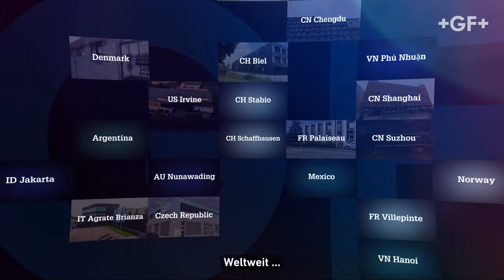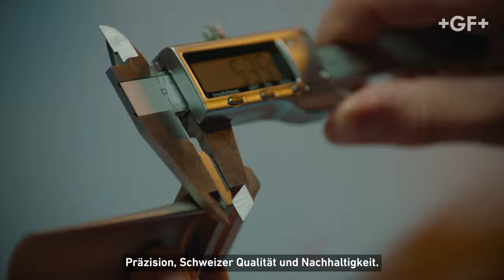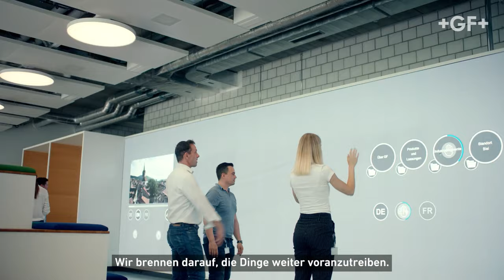GF Image movie 2021 GoingForward - German subtitles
Was ist seit über 200 Jahren das Erfolgsgeheimnis von GF? Dies ist nur eine Frage, die der neue GF Imagefilm auf frische und unterhaltsame Art und Weise beantwortet.

Ganz im Sinne unseres Purpose "Becoming better every day – since 1802" war GF mit seinen Innovationen stets ein wichtiger Treiber des Fortschritts. Der neue Film untermalt mit viel Drive die Stärken von GF und illustriert, was sich hinter den beiden Buchstaben "GF" wirklich verbirgt...